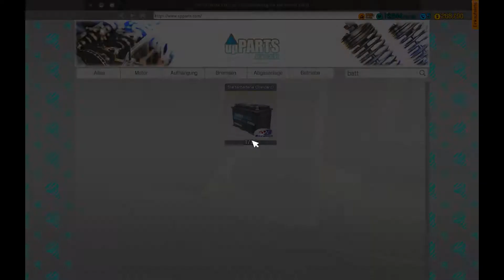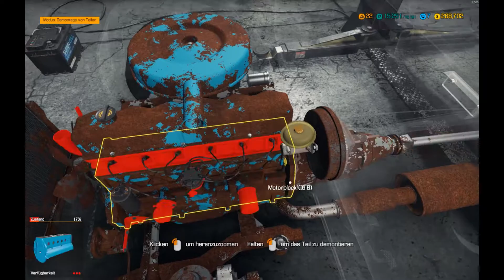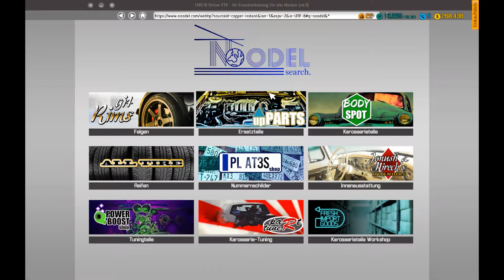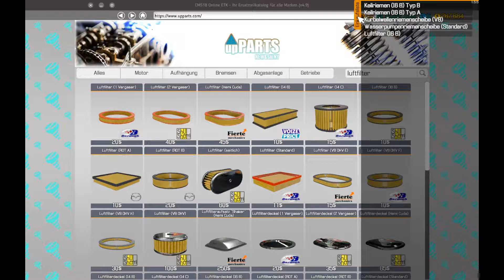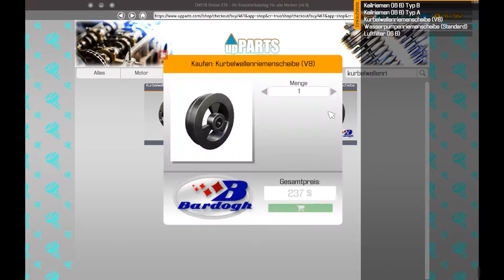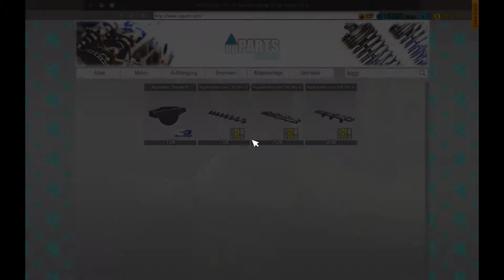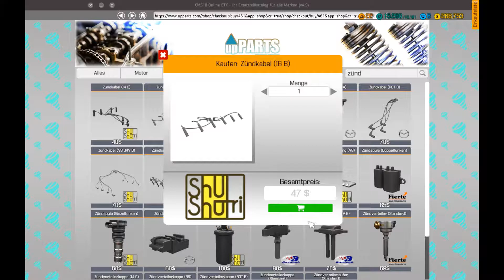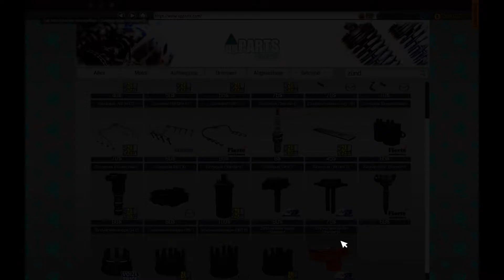Let's Play Car Mechanic Simulator 2018 #083 - Die üblichen Standardtests zuerst